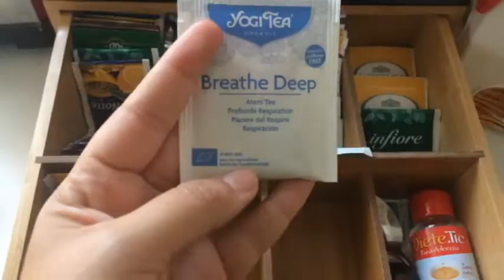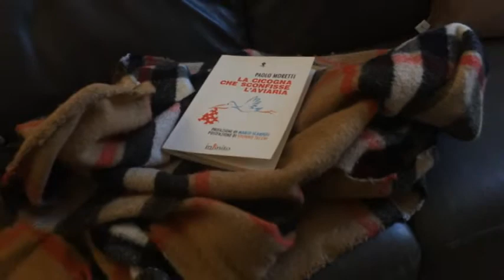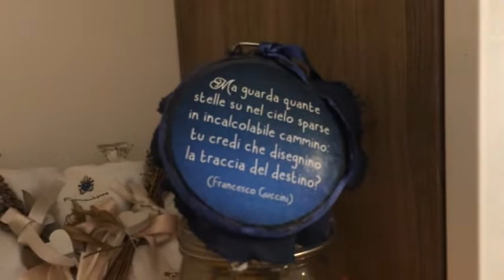AUTUNNO: COLORI, PROFUMI, SAPORI ||VLOG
L’ autunno è inconfondibile con i suoi profumi, colori e sapori... a casa nostra è vissuto così